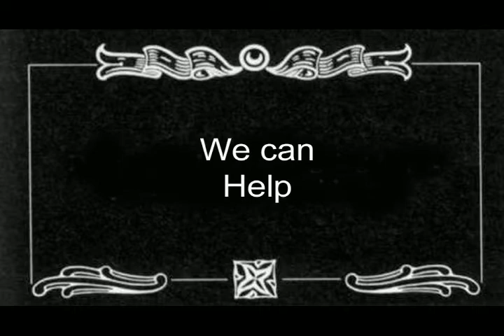Audited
Guy being chased by a mob